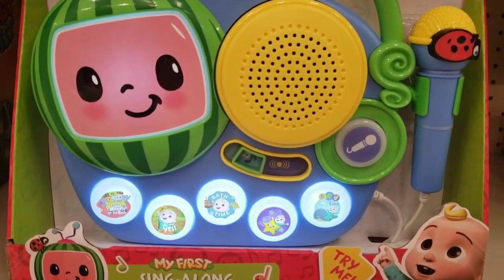Cocomelon|Nursery rhymes|Twinkle songs